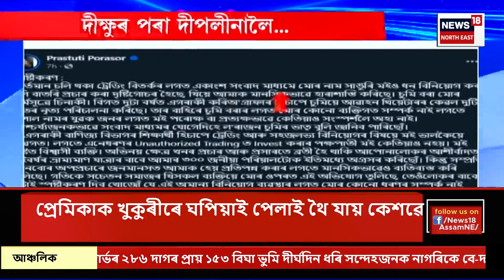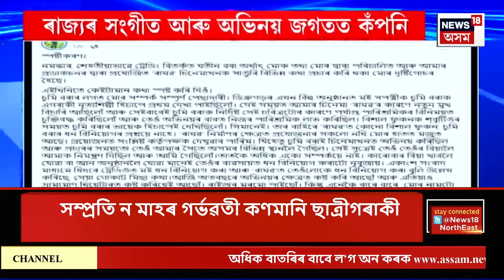SUPER PRIME 18 : প্ৰেমিকাক চোকা অস্ত্ৰৰে আক্ৰমণ প্ৰেমিকৰ | Assam News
SUPER PRIME 18 | গুৱাহাটীৰ বোন্দাত চাঞ্চল্যকৰ ঘটনা
0:00 Intro
2:21 ৰাজ্যৰ সংগীত আৰু অভিনয় জগতত কঁপনি